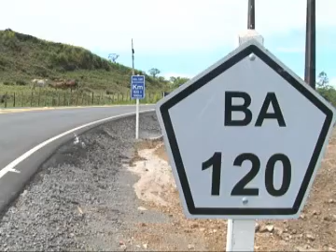Recuperação de estrada atende cerca de 30 mil moradores do sul da Bahia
O trecho da BA-120, que liga a cidade de Barro Preto à BR-415, no sul da Bahia, foi totalmente recuperado e entregue no dia 01/12 pelo governador Jaques Wagner. São 12 quilômetros que receberam nova pavimentação e sinalização, beneficiando cerca de 30 mil pessoas dos municípios de Barro Preto, Itapé, Ibicaraí e Itabuna.